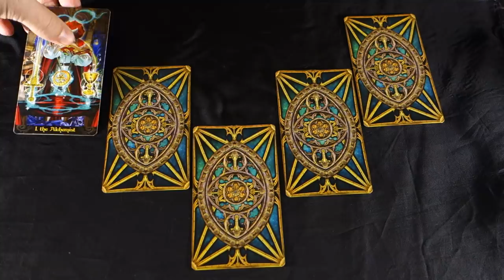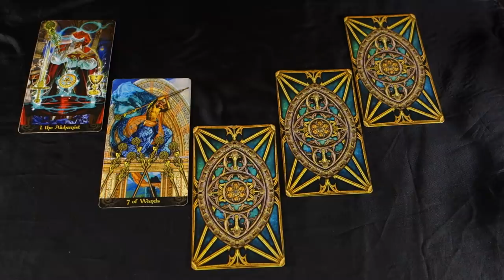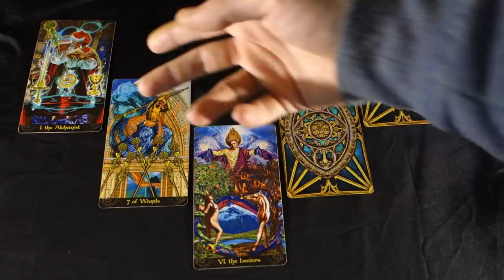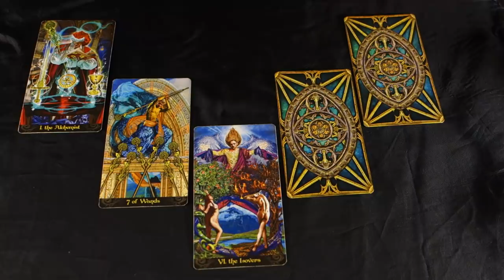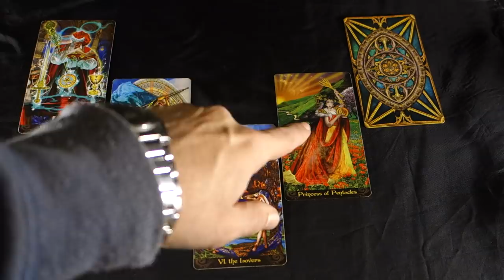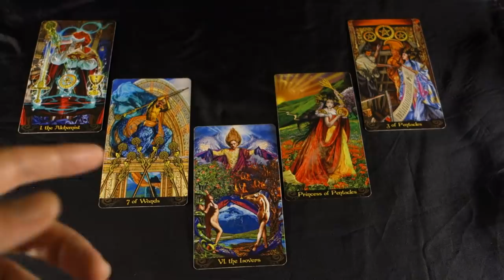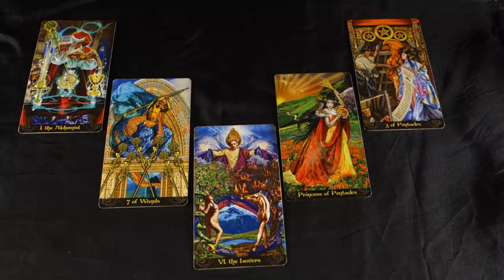LIBRA! THEY WANT YOU, A MONTH OF MAGIC AND SURPRISES! Libra December 2018 Tarot Reading